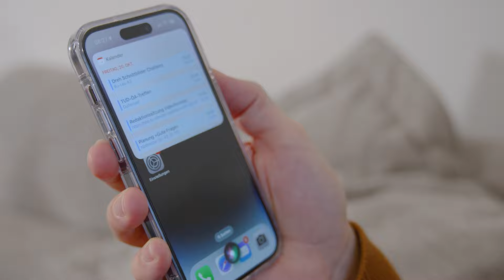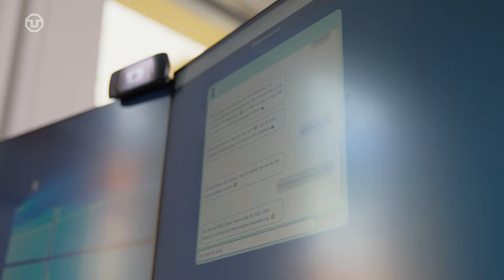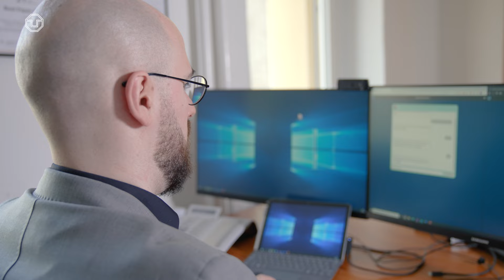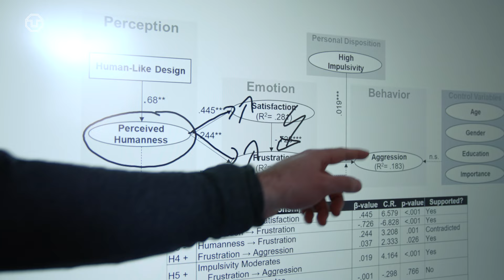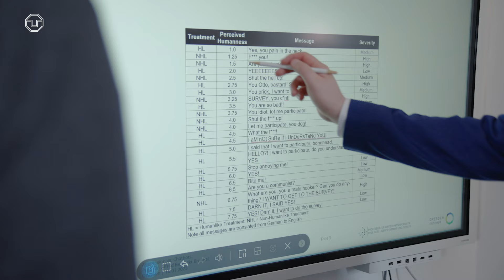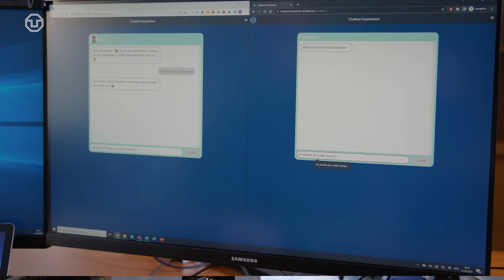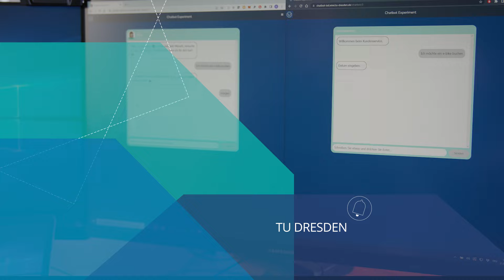Warum beleidigen wir Chatbots? 🗯️ | Kurze Frage an Prof. Alfred Benedikt Brendel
Alexa, Siri, ChatGPT & Co.: Virtuelle Assistenten spielen im Alltag eine immer größere Rolle. Ein internationales Forschungsteam um Wirtschaftsinformatiker Prof. Alfred Benedikt Brendel hat untersucht, ob wir Chatbots anders beleidigen, wenn sie menschenähnlicher gestaltet sind.

Chatbots sollen es Internetnutzer:innen leichter machen, benötigte Informationen schnell zu finden, indem sie auf Fragen und Wünsche direkt antworten. Die Reaktionen auf einen Chatbot sind allerdings längst nicht immer nur positiv. Machen die virtuellen Assistenten Fehler führt das zu Frustration. Etwa 10 Prozent der Nutzer:innen zeigen sogar aggressives Verhalten dem Chatbot gegenüber. Im Video erklärt Prof. Alfred Benedikt Brendel von der Fakultät Wirtschaftswissenschaften, warum wir weniger menschliche Chatbots auf schlimmere Art und Weise beleidigen.

Zur Professur für Wirtschaftsinformatik, insb. Intelligente Systeme und Dienste

Zur Publikation:
Brendel, A.B.; Hildebrandt, F.; Dennis, R.; Riquel, J. (2023): The Paradoxial Role of Humanness in Aggression Toward Conversational Agents, in: Journal of Management Information Systems.

Redaktion: Anne-Ailine Krause, Karl J. Donath
Produktion: Karl Jeremias Donath